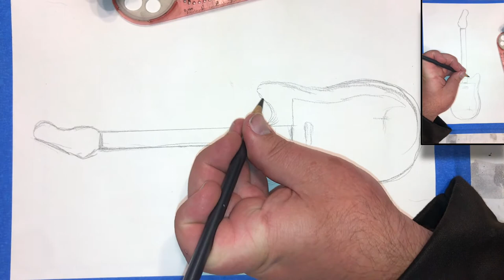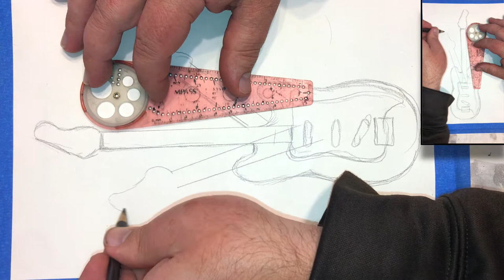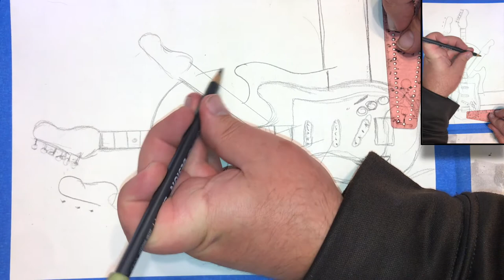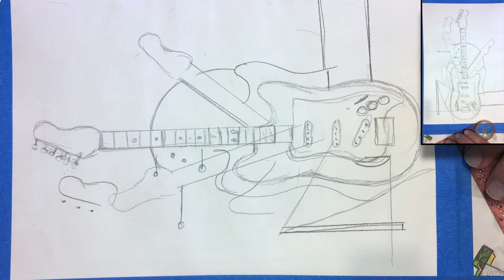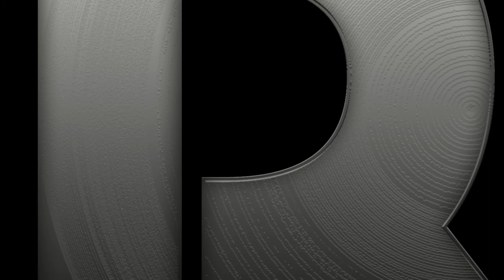How To Draw & Paint A Cubist Guitar | Using Watercolor and a Colored Pencils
This is a tutorial on How To Draw & Paint A Cubist Guitar | Using Watercolor and a Colored Pencils.